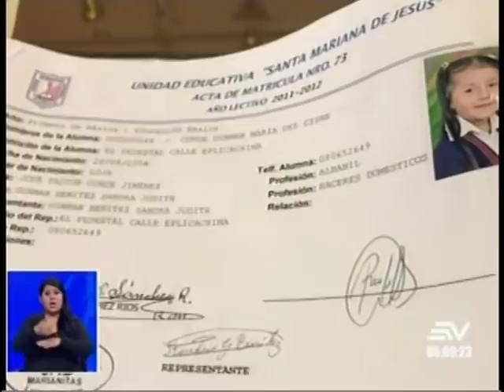Hallan el cuerpo de María del Cisne C., desaparecida hace 4 años